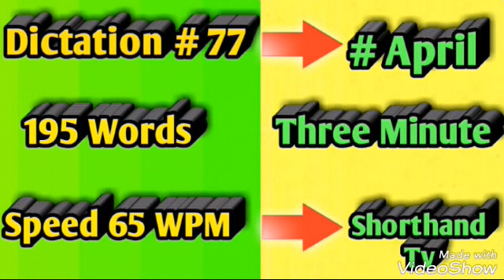65 WPM, Dictation. No # 77 | Shorthnd Dictation | 195 words | Shorthand Tv